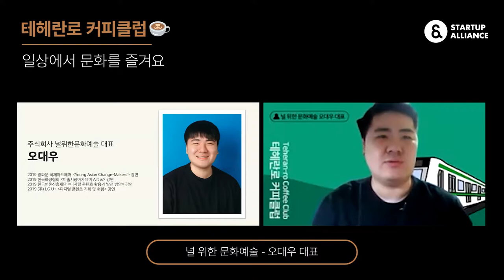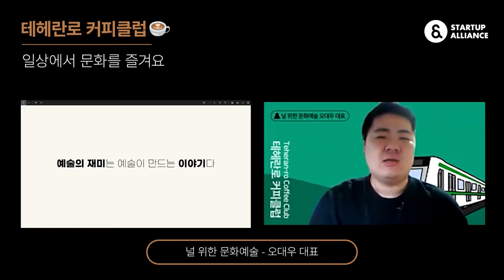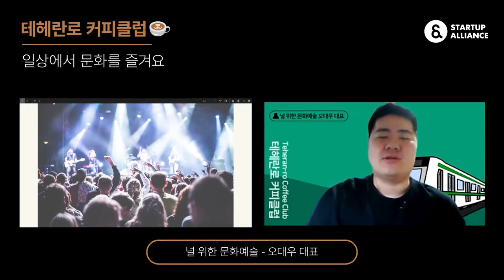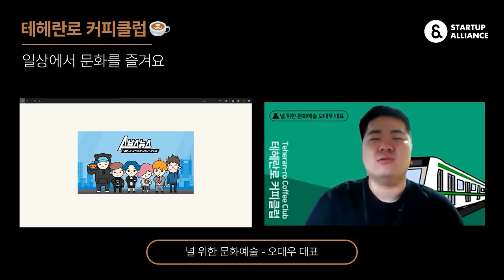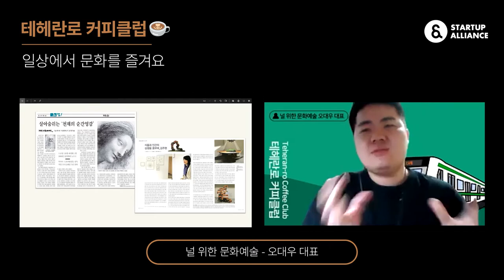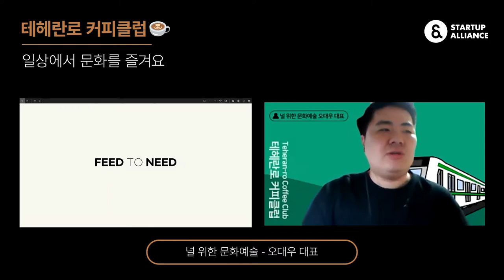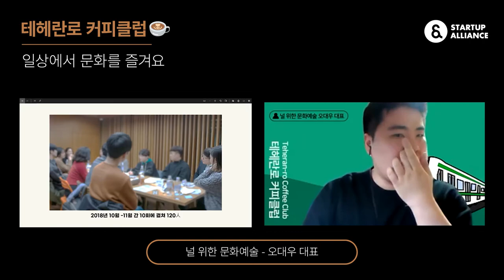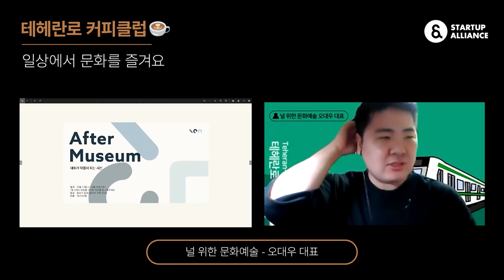[테헤란로커피클럽] 널 위한 문화예술 오대우 대표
134회 테헤란로커피클럽은 "일상에서 문화를 즐겨요"라는 주제로 2020년 11월 18일에 진행되었습니다.

문화 예술 이야기를 쉽고 재미있게 전해주는 문화예술 미디어 스타트업 '널 위한 문화예술 오대우 대표가 전하는 창업기를 영상으로 만나보세요!